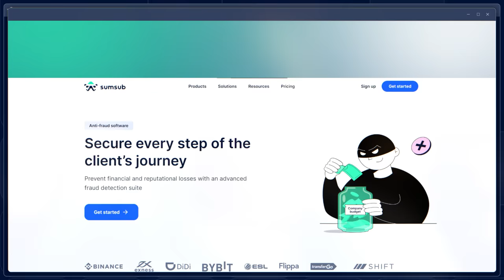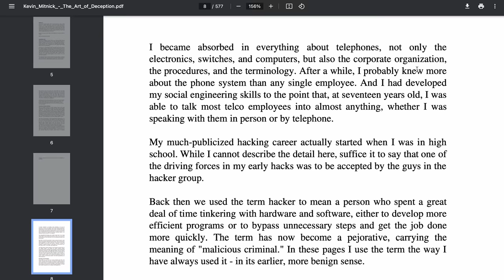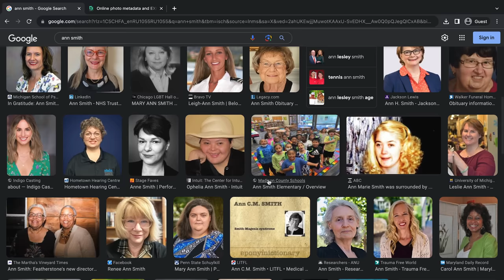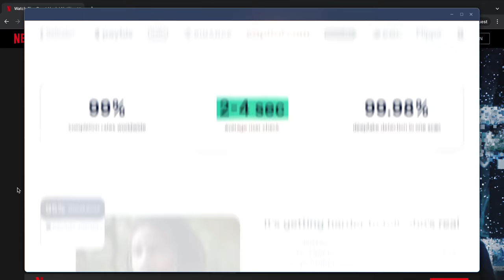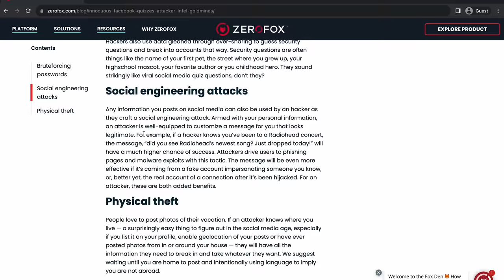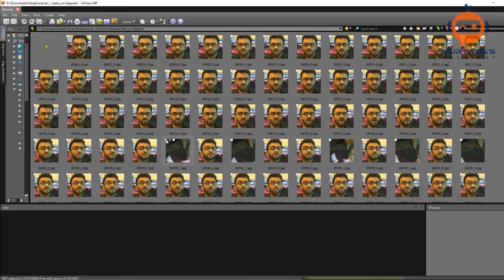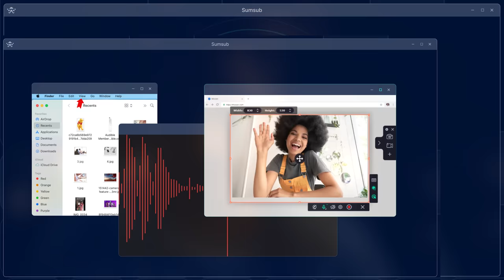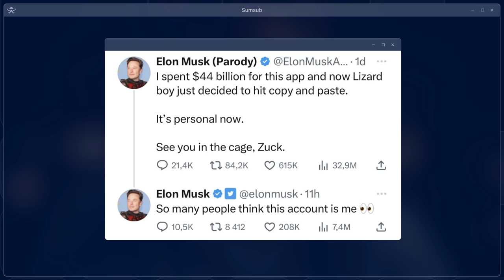Identity Thief: How Your Digital Life Can Be Stolen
Discover the shocking truth behind identity theft in our new video! Uncover how scammers effortlessly snatch your personal information from public sources, leaving your digital life vulnerable. Gain essential tips to shield yourself from their cunning schemes and protect your identity in our interconnected world. Don't miss out on this vital insight into safeguarding your personal information.

00:00 Story of a kidnapped blogger
00:59 Identity Theft: Origins
02:05 Mitnick’s Hacking Life
03:03 Tracking People Online
06:07 A tool to notice a fake person
07:03 The Evil Doppelganger: how identities are stolen
10:51 Why Do People Steal Identities?
13:02 Conclusion: Don't Talk To Girls